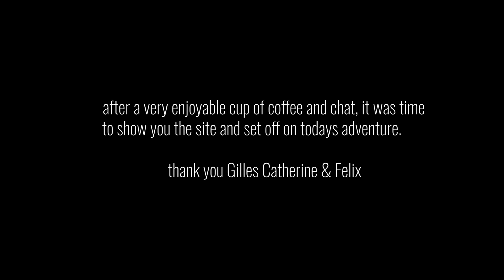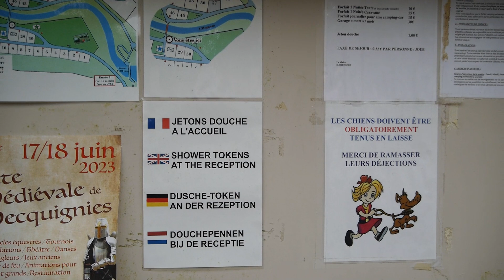Camping Municipal Bellignies Review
During a motorcycle camping trip through France Belgium and Germany I stayed at a Camping Municipal Bellignies, in the small village of Bellignies, France, located in the Parc Naturel Regional de l'Avesnois near the Belgian border.

The day by day travel films for the trip can be seen here:

The thoughts and actions outlined in the video are personal to me and everyone will need to view things from their own perspective.

If you can support the channel please donate whatever you can afford, it will go towards the cost of producing the videos and every little helps to keep the channel running.

On this trip I’m using a new tent, the MSR Elixir1, a review of which can be seen here:

The motorcycle is a Honda CB500X and full modifications can be found here: